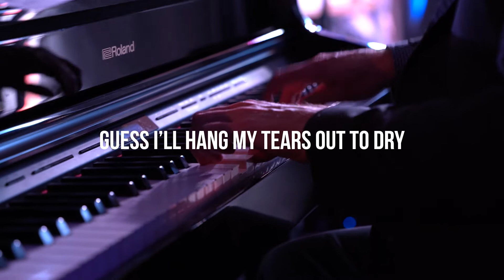Tawanda Suessbrich-Joaquim - Guess I'll Hang My Tears Out to Dry